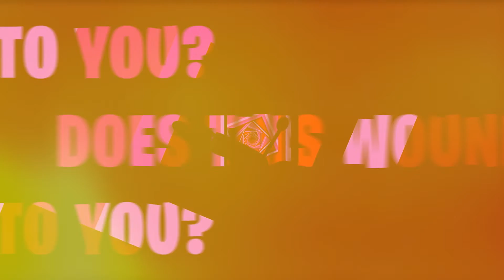Komatsu - Infected (Official Video)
Animation & editing by Rick Vermeulen (april 2019)

"Infected" is from the album 'A new horizon', released November 9th 2018.

Bookings:
SOZ Concerts, Agent: Justin Buffinga: 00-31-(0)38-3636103